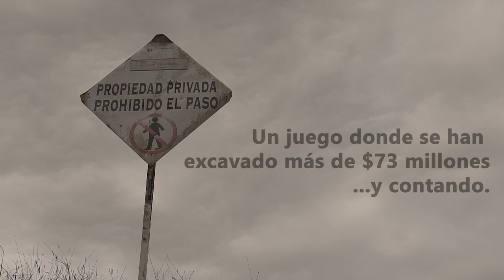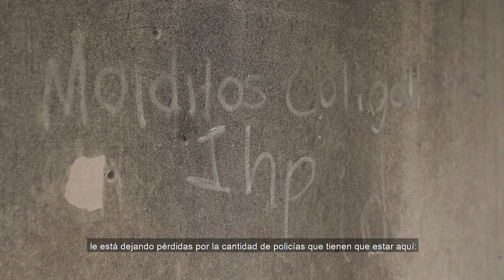Crucitas: un juego del gato y el ratón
Los coligalleros siguen extrayendo oro en Crucitas, a pesar de ser custodiada por un contingente de 40 policías. Día y noche, en esta finca hay un juego del gato y el ratón. Un juego donde se han excavado más de $73 millones...y contando